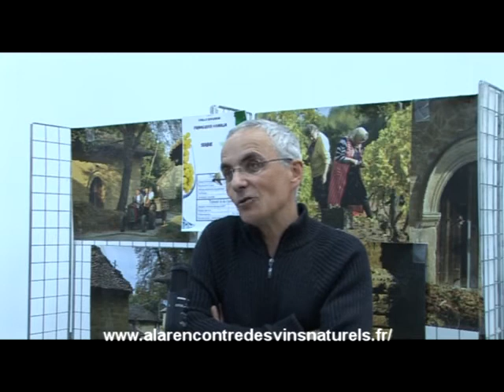Interview de Cyrille Bongiraud, domaine Francuska vinarija (Serbie)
Interview de Cyrille Bongiraud, domaine Francuska vinarija (Serbie), pendant le 4ème salon A la rencontre des vins naturels